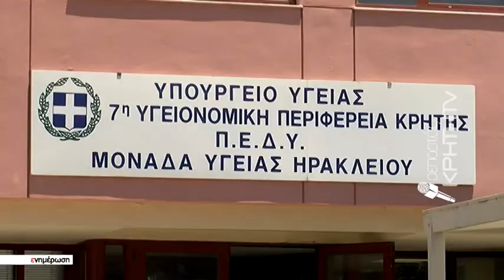Οι τεράστιες ελλείψεις μπλοκάρουν την δημόσια υγεία και στην Κρήτη